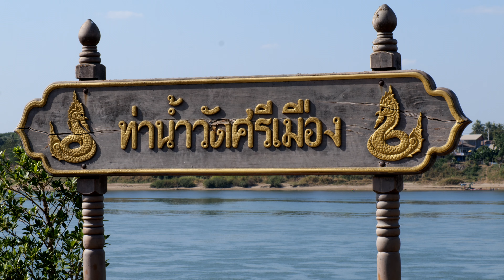4K Mekong River - Nong Khai ,Thailand